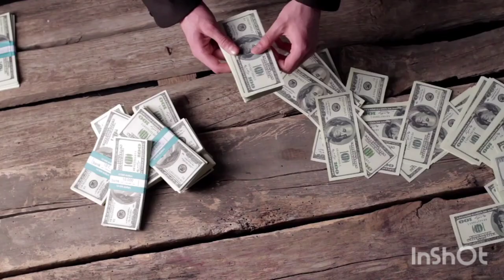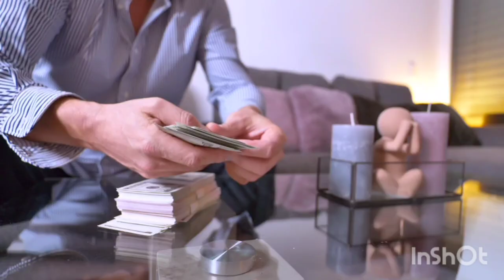Gold പണയത്തിൽ ആണോ?എങ്ങനെ വേഗത്തിൽ സ്വർണപണയംതിരിച്ചു എടുക്കാം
Gold പണയത്തിൽ ആണോ?
എങ്ങനെ വേഗത്തിൽ സ്വർണപണയം
തിരിച്ചു എടുക്കാം 👍moneysavingtips